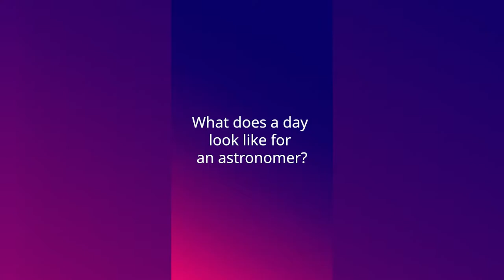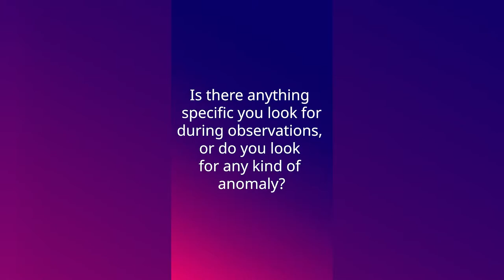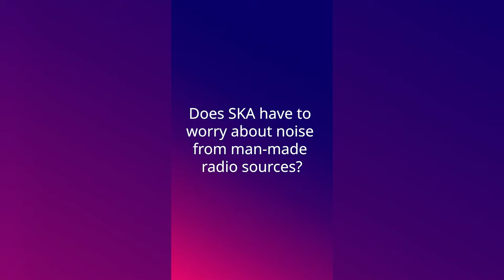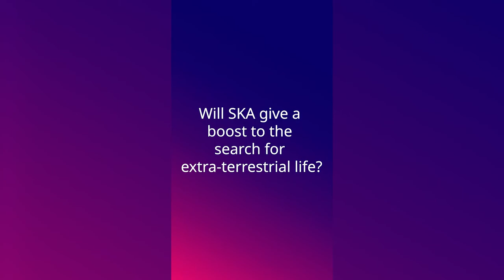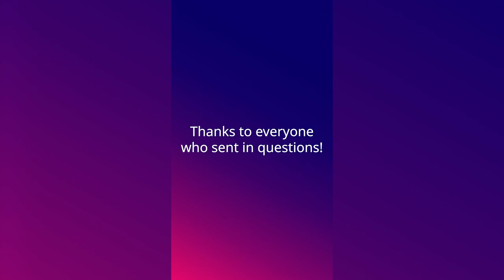Ask me anything on SKA science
To celebrate the IAU's Women in Astronomy month and International Women’s Day on 8 March, SKAO astronomers Dr Shari Breen and Dr Philippa Hartley answer questions on SKA science submitted by our followers on Instagram! Our first Ask Me Anything covers SKA science goals, what it’s like to be an astronomer, the search for extra-terrestrial life, and much more!